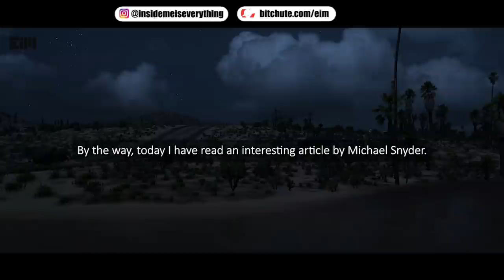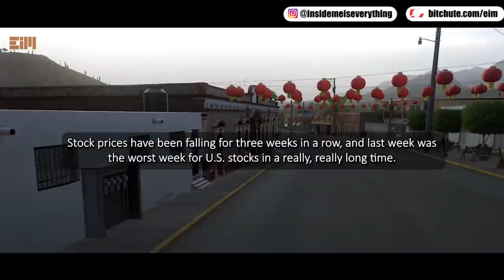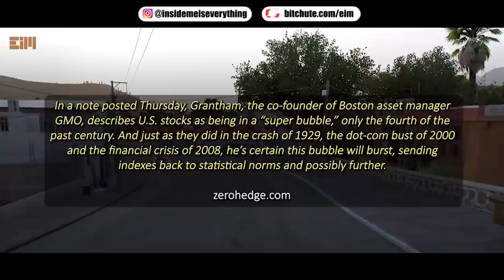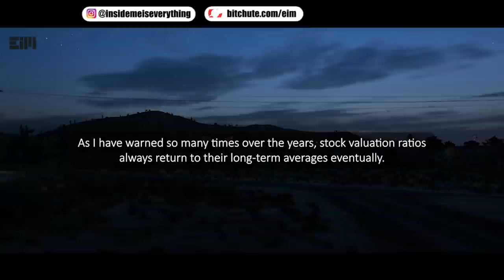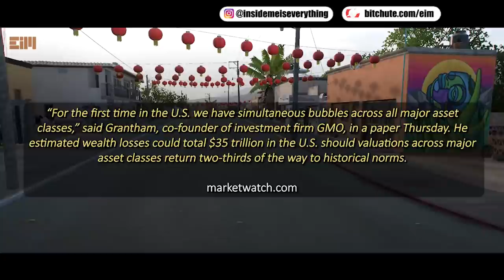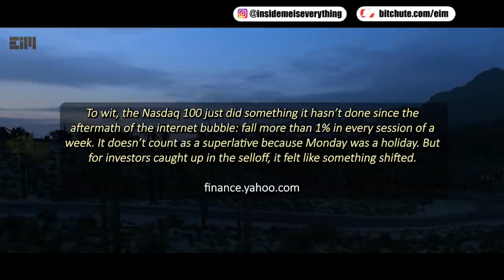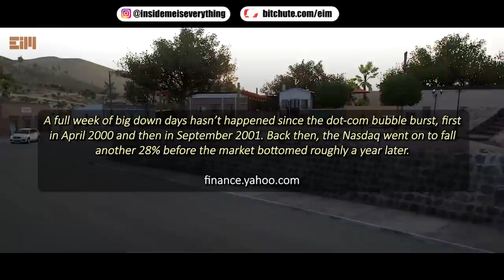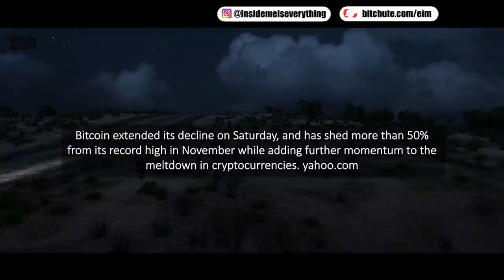SOMETHING’S HAPPENING… THE FUTURE IS CHANGING!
YOU ARE FORBIDDEN TO KNOW THIS